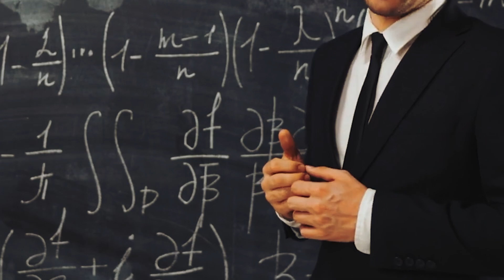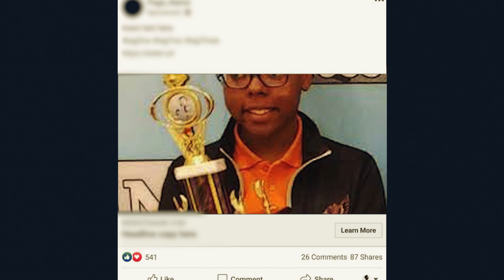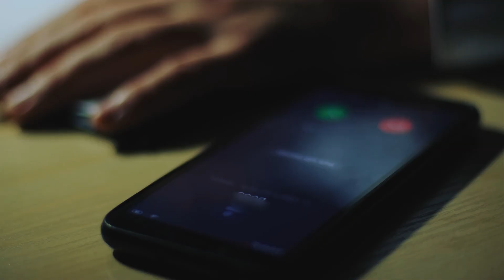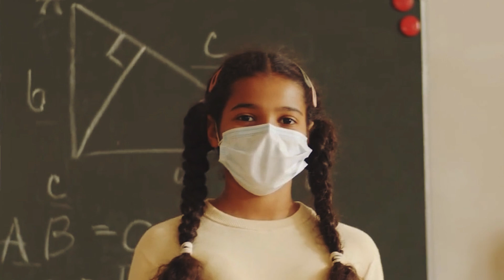He Left His Wife After She Gave Birth to an Ugly Black Baby. Years Later DNA Revealed the Impossible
Hank and Janet were looking forward to their first child together, but the appearance of the baby shocked Hank to his very bones. The baby was black, with dark skin and black hair. And in addition to that, the baby was very ugly. Hank couldn't take it, so he abandoned his wife and the baby. Little did he know that after ten long years, a DNA test would reveal the impossible.